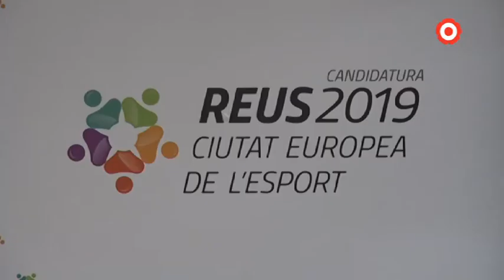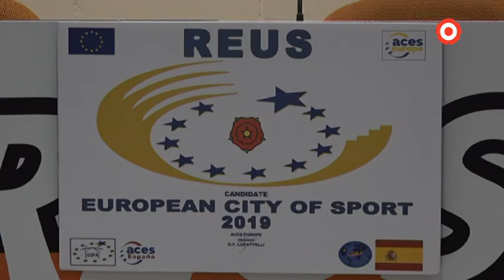Bones sensacions per a la candidatura Reus Ciutat Europea de l'Esport 2019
Durant els darrers tres dies, els representants de l'associació esportiva ACES, han visitat la ciutat per conèixer les instal•lacions i la proposta organitzativa de cara a la candidatura, una visita que han qualificat com a molt positiva.